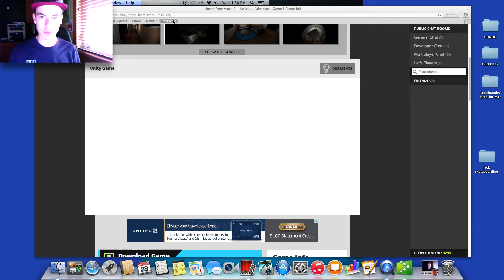Home From Work | Survival Horror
This video is about Home From Work | Survival Horror